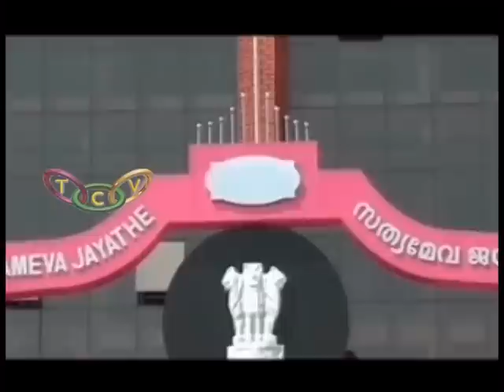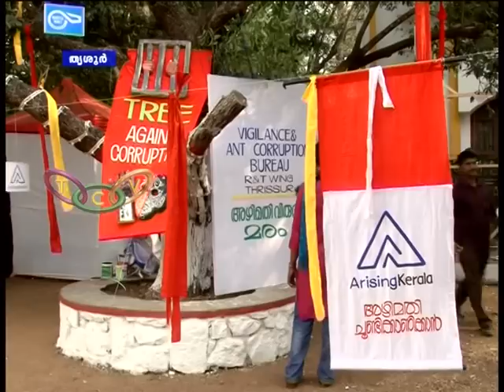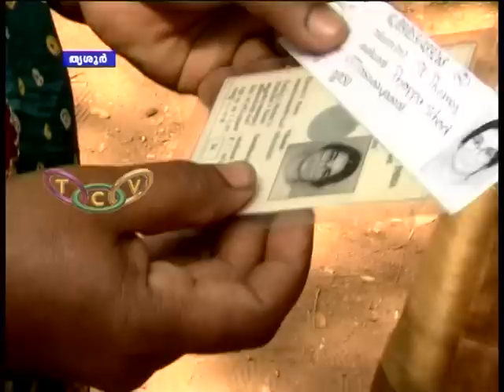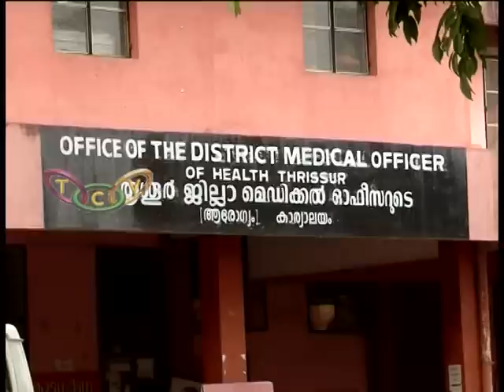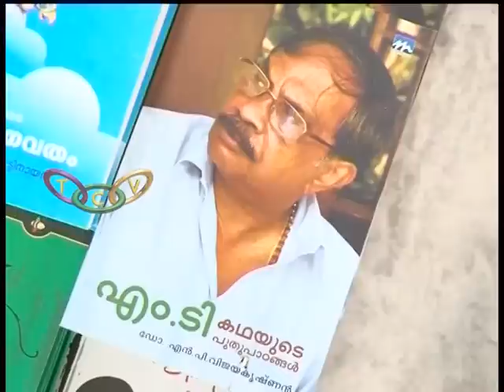Thrissur Round Up 21 02 17